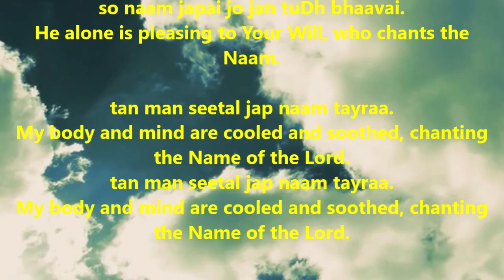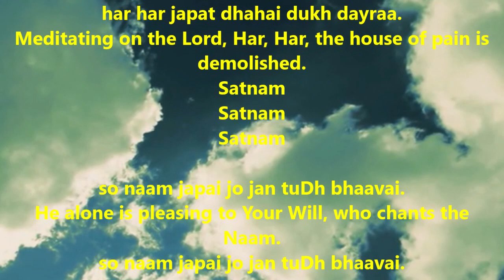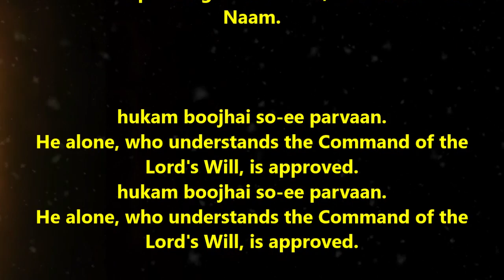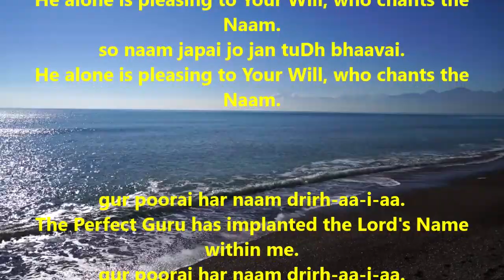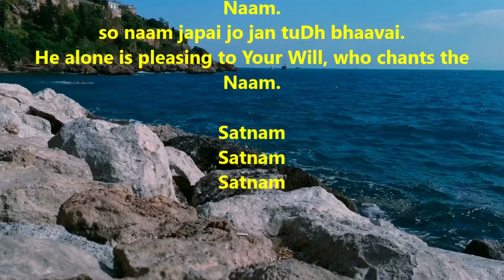So Naam Jaape jo jan Tudh Bhave- Shabad Kirtan - Ajit sareen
Satnam
Satnam
Satnam
so naam japai jo jan tuDh bhaavai.
He alone is pleasing to Your Will, who chants the Naam.

tan man seetal jap naam tayraa.
My body and mind are cooled and soothed, chanting the Name of the Lord.

har har japat dhahai dukh dayraa.
Meditating on the Lord, Har, Har, the house of pain is demolished.
Satnam
Satnam
Satnam

hukam boojhai so-ee parvaan.
He alone, who understands the Command of the Lord's Will, is approved.

saach sabad jaa kaa neesaan.
The True Shabad of the Word of God is his trademark and insignia.

Satnam
Satnam
Satnam

gur poorai har naam drirh-aa-i-aa.
The Perfect Guru has implanted the Lord's Name within me.

bhanat naanak mayrai man sukh paa-i-aa.
Prays Nanak, my mind has found peace.
Satnam
Satnam
Satnam

Satnam
Satnam
Satnam